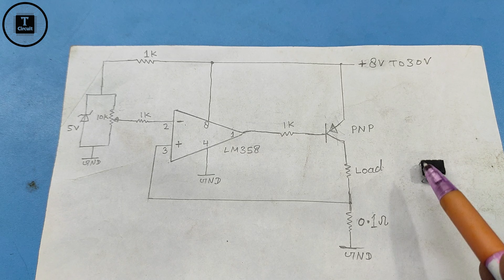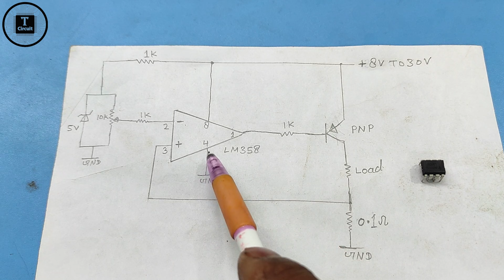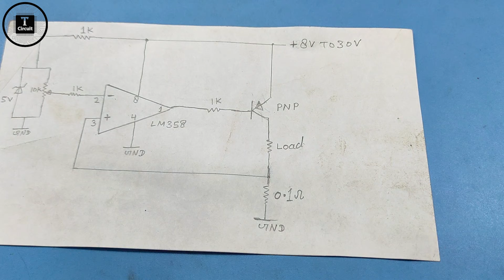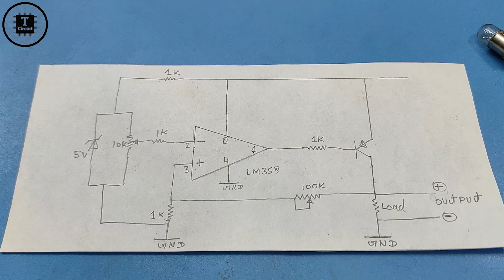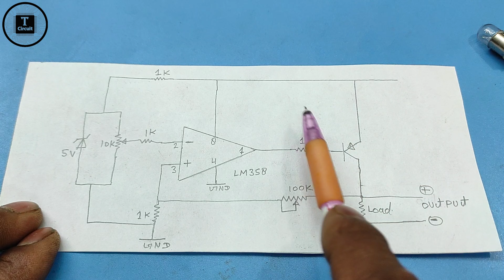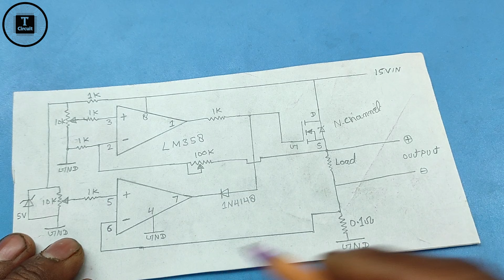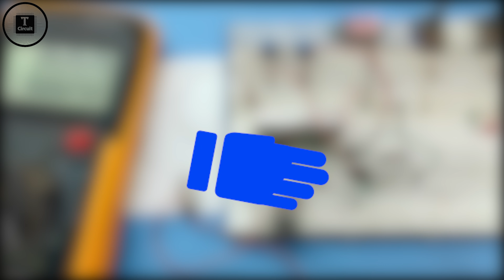LM358 Constant Current And Voltage Regulator Circuit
Constant voltage
DIY projects
LM393 LM339 LM324 LM741 OP AMP